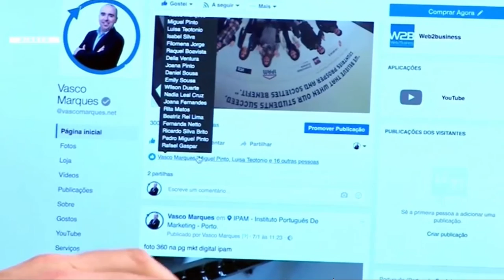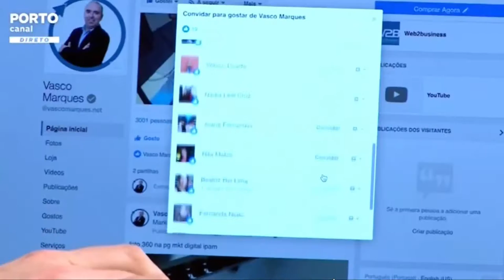Dica para aumentar fãs no Facebook - Porto Canal